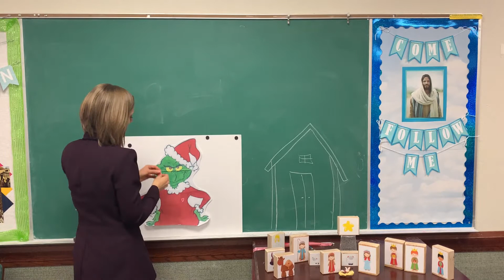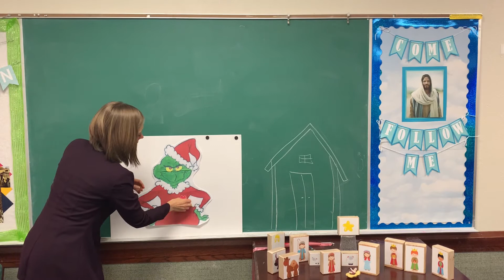Primary Christmas songs ideas - Actions and activities for each song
36 Samuel Tells of Baby Jesus - Dance
38 When Joseph Went to Bethlehem - Scarves or fabric strips
40 The Shepherds Carol - Sing in a round
42 Away in a Manger - Ribbon Wand
50 Picture a Christmas - Sign Language
52 The Nativity Song -  Listen and create nativity piece by piece
54 Christmas Bells - Shake bells in a pattern